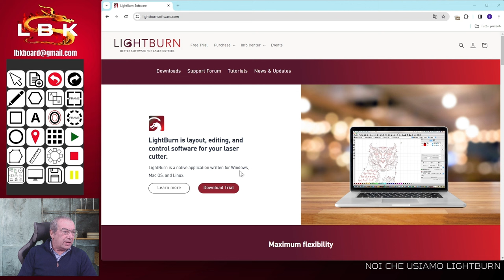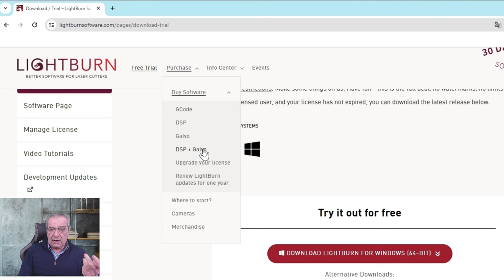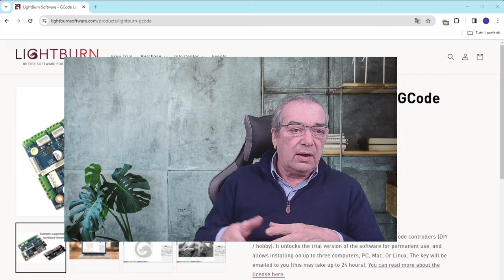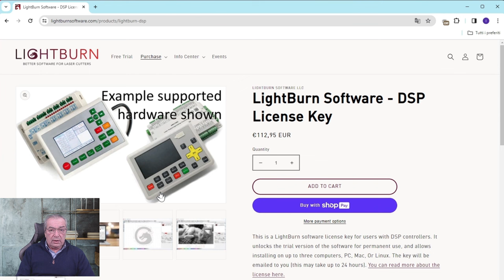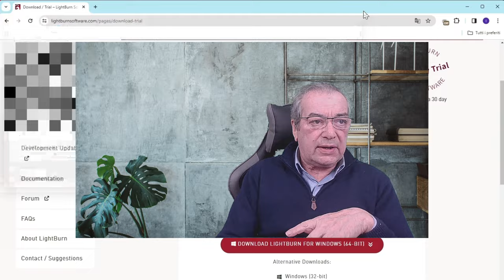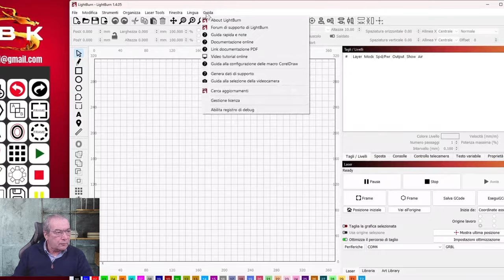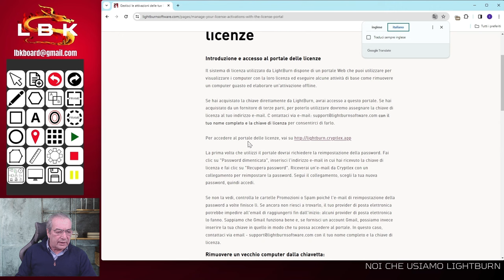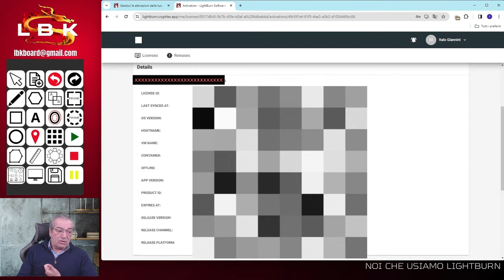PRIMI PASSI: LA LICENZA DI LIGHTBURN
In questo video andremo a sviscerare TUTTI gli aspetti della licenza di Lightburn.
Costi, durata, rinnovi e TUTTE le caratteristiche!

00:00 La licenza di Lightburn
00:33 Descrizione di Lightburn
01:34 Dove si scarica la Licenza
01:57 La Licenza di prova
03:00 Quali sono i Sistemi operativi compatibili
03:39 Quale Licenza acquistare per il vostro laser
05:08 La licenza per Gcode
06:05 Durata validità delle licenze
07:57 La Licenza DSP per le CO2
08:56 Scarica la licenza giusta per te
09:37 Cenni alle risorse richieste da Lightburn
10:32 Usarre la Licenza su più computer
11:33 Come gestire la Licenza
13:59 Il Portale delle licenze
16:31 Conclusioni